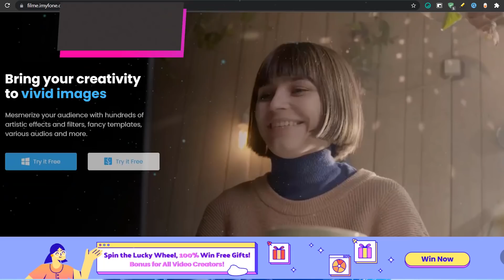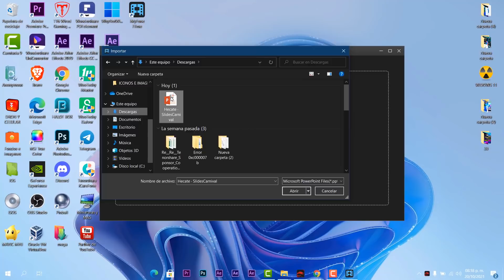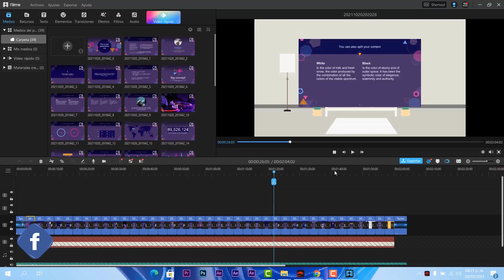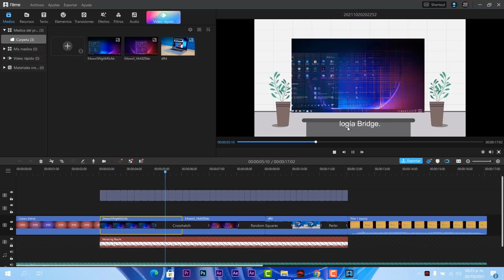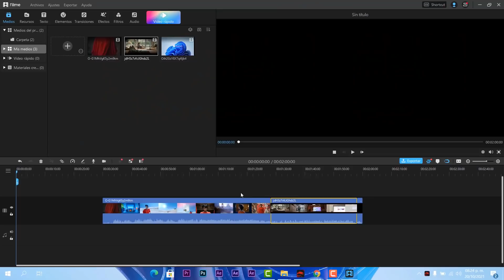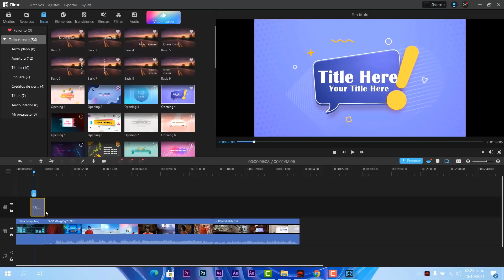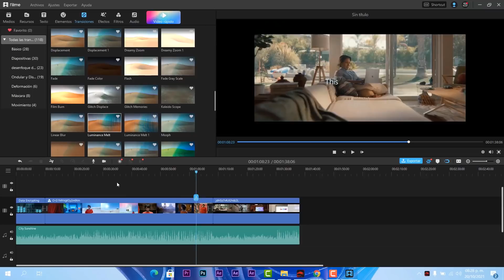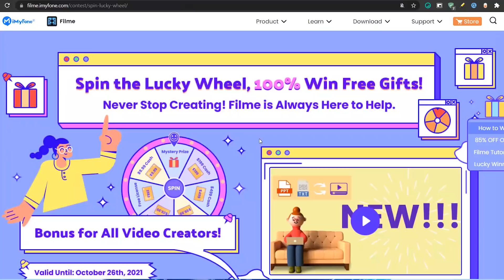NUEVO⭐EDITOR de Videos para Windows 11 / NUEVAS MEJORAS y OPTIMIZADO - FILME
⚡ ¡Gira la rueda de la suerte, 100% gana regalos gratis!

✅Entre las mejoras de este Editor están: ✅
💠Apto para principiantes, como el corte más simple, la fusión, la adición de efectos básicos e imágenes ricas
💠 Las funciones de edición avanzadas también pueden satisfacer otras necesidades de edición. Por ejemplo, fotograma congelado, panorámica / zoom, espejo, pantalla verde, etc.
💠 Abundantes recursos (transiciones, filtros, efectos especiales, fuentes, pegatinas, música, plantillas, etc.)
💠 Modo de creación automática: creación automática y texto en video y diapositivas en video